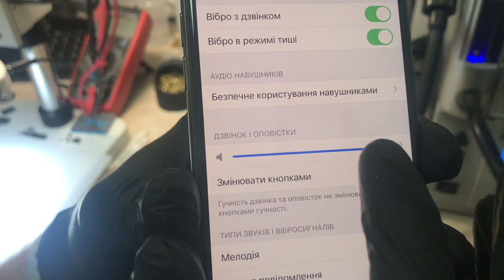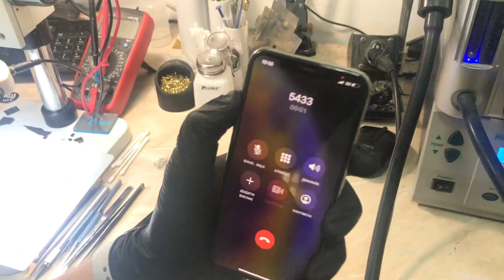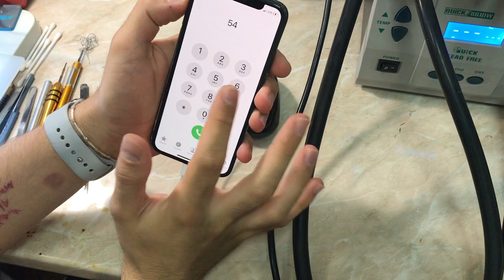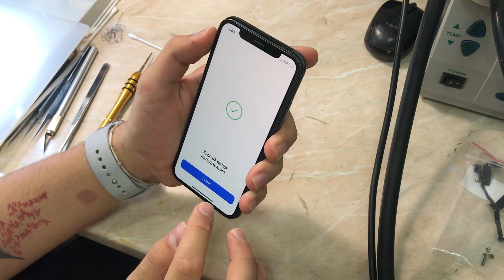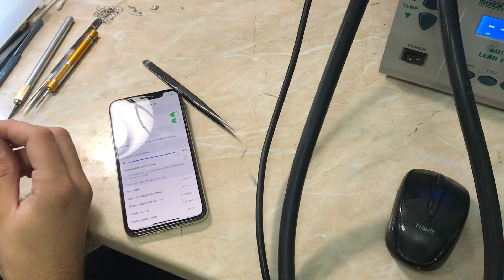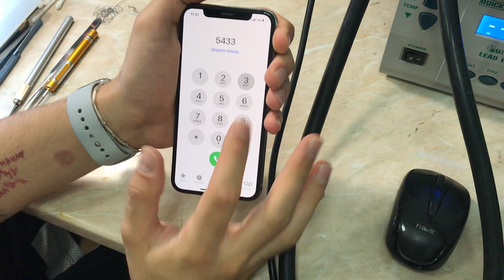iPhone XS 2in1 (Upper Speaker And Bottom Speaker Not Working) Repair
Hello Everyone.
this video will be the first try to repair more than one phone in one video so i hope you like it and also hoping to continue this kind of videos in the future.
so we have 2 iPhone XS with audio problem the first will be the upper speaker and the second one will be with the bottom speaker problem.
it will be a very basic repair so i hope you like it everything is explained in the video.

0:00 Intro
2:36 Testing and diagnostics
3:34 The first phone with upper speaker under the microscope
4:36 Testing the first phone
6:05 Staring with the second one with down speaker problem and testing

Now All The Links Has Been Updated To Aliexpress Links Except Microscope Stuff And All The Links Are Working Fine
(BUT YOU HAVE TO SKIP THE AD TO ENTER THE LINK ANY LINK DOSENT WORK PLAESE MAKE SURE TO MENTION IT IN THE COMMENTS DOWN BELOW)

*NOTE: YOU CAN OPEN THE UPPER EAR SPEAKER OF ANY IPHONE AND TAKE AND TAKE THE ORANGE COIL FROM IT AND USE IT AS A CHIP WIRE JUMPER

Thanks for watching and as always i hope you enjoyed the video and it was helpful for you if you have any questions please leave it in the comments down below and for more interesting Fixes and Future videos please leave a like and subscribe to the channel.
AJK;)